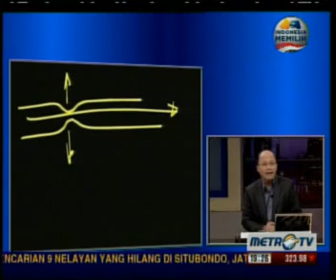Mario Teguh GW - Business From the Start (2/7)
Video Mario Teguh GW - Business From the Start Bagian 2 - 20 Januari 2013. Dapatkan juga Mario Teguh Super Words dan Audio Mp3 nya di